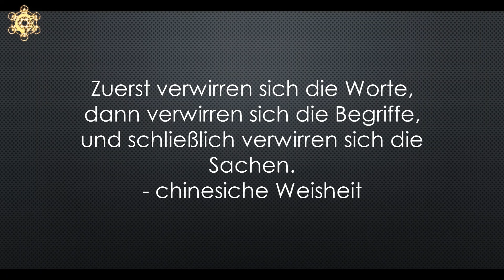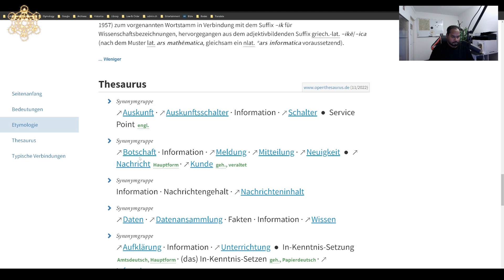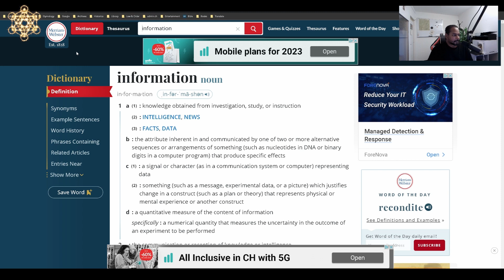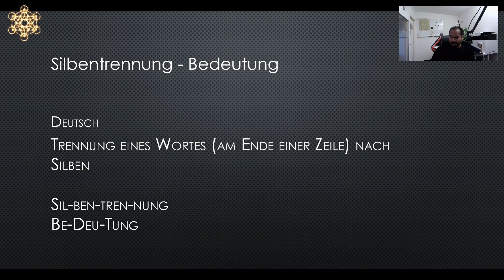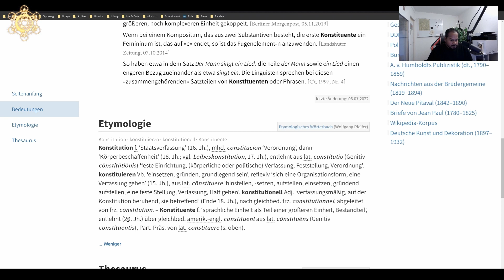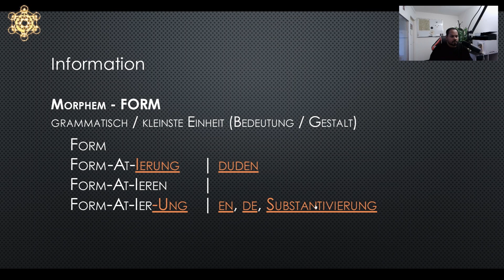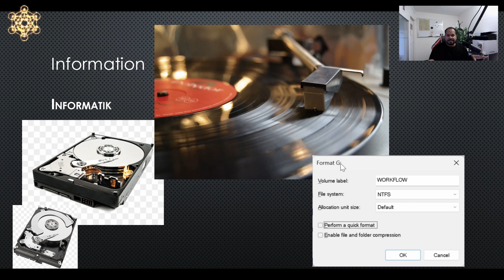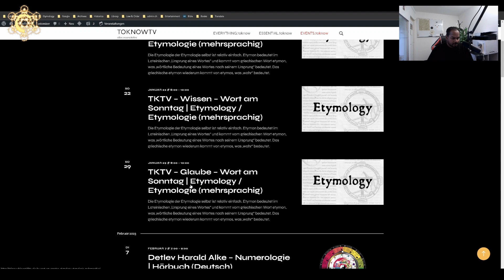TKTV - Information - Wort am Sonntag | Etymologie (mehrsprachig)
informieren, ‘in Kenntnis setzen, benachrichtigen’, spätmhd. informieren ‘unterrichten’ (14. Jh.), in seiner übertragenen Bedeutung ‘durch Unterweisung bilden, befähigen, unterrichten’ entlehnt (eigentlich ‘gestalten, formen, bilden’).

informieren Vb. ‘in Kenntnis setzen, benachrichtigen’, spätmhd. informieren ‘unterrichten’ (14. Jh.), aus lat.
lateinisch
 īnformāre in seiner übertragenen Bedeutung ‘durch Unterweisung bilden, befähigen, unterrichten’ entlehnt (eigentlich ‘gestalten, formen, bilden’). Entsprechend folgen auch die im Dt. üblichen Ableitungen allein dem übertragenen Gebrauch des Lat. – Information f. ‘Auskunft, Benachrichtigung’ (15. Jh.), lat. īnformātio (Genitiv īnformātiōnis). Informator m. ‘wer in Kenntnis setzt, benachrichtigt, unterrichtet’, zuerst ‘(Haus-, Hof)lehrer’ (16. Jh.); lat. īnformātor ‘Bildner’. informatorisch und latinisierend informativ Adj. ‘belehrend, unterrichtend’ (19. Jh.). Gleichfalls latinisierend Informant m. ‘Gewährsmann’ (20. Jh.); doch vgl. älteres engl. informant. Informatik f. Wissenschaft von der elektronischen Datenverarbeitung, eine gelehrte Wortprägung (K. Steinbuch, 1957) zum vorgenannten Wortstamm in Verbindung mit dem Suffix -ik für Wissenschaftsbezeichnungen, hervorgegangen aus dem adjektivbildenden Suffix griech.-lat. -ikē/-ica (nach dem Muster lat. ars mathēmatica, gleichsam ein nlat. *ars informatica voraussetzend).

QUELLE / REFERENZ

ZEITSTEMPEL
00:00:17 Einleitung
00:02:49 Etymologie Deutsch
14:43:00 Etymologie im Vergleich
00:30:48 Diskurs & Überlegungen
01:04:04 Schlusswort